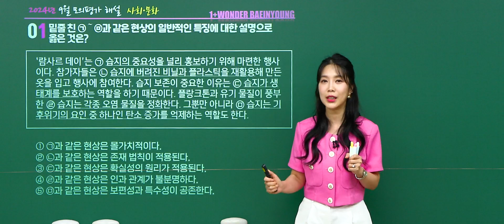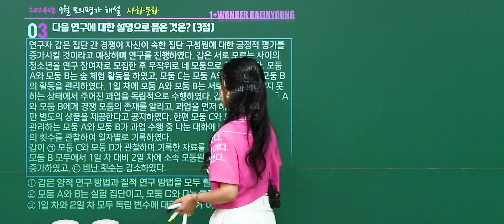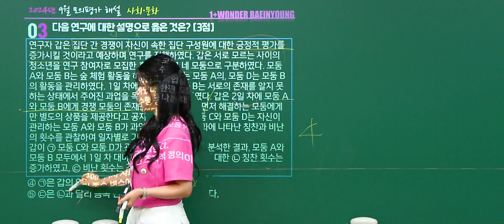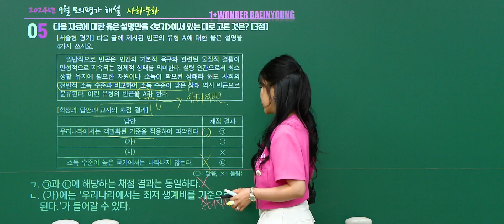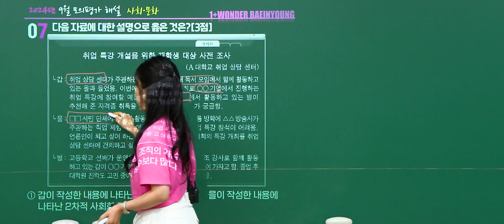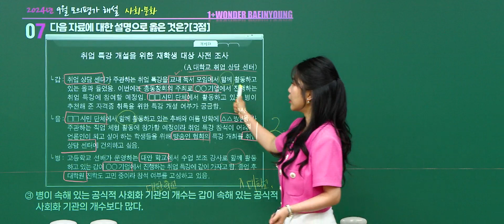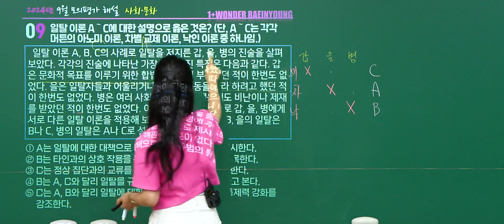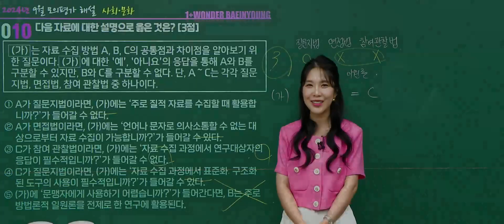[대성마이맥] 사회탐구 배인영T - 2023년 고3 9월 모평 사회문화 1~10번 해설강의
사탐 배인영선생님의 2023년 고3 9월 모평 사회문화 1~10번 해설강의

원하는 것보다 더!
원더 사탐

배인영 선생님이 궁금해?